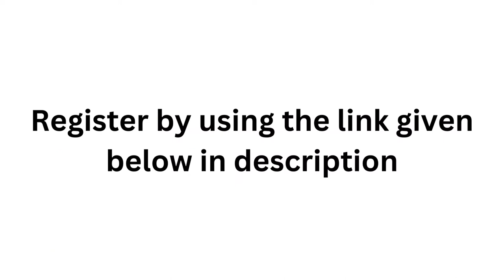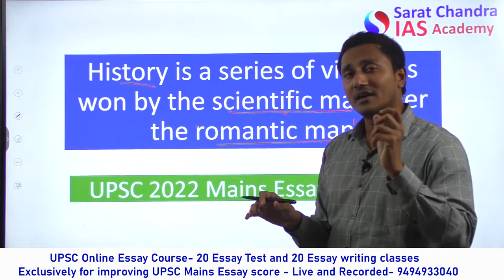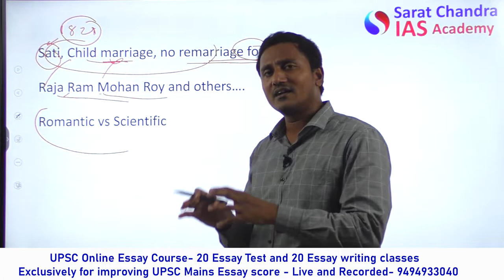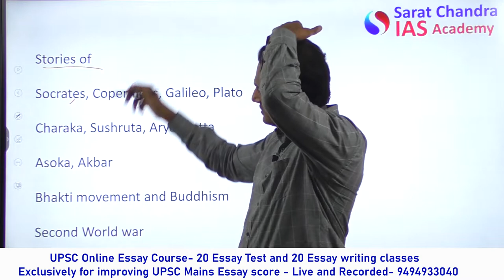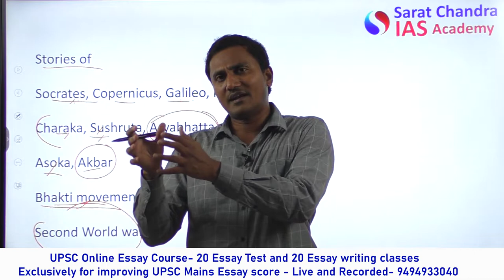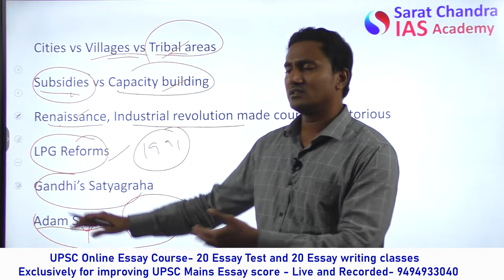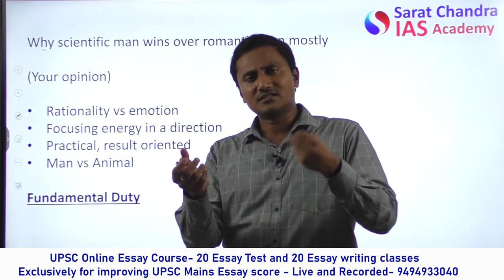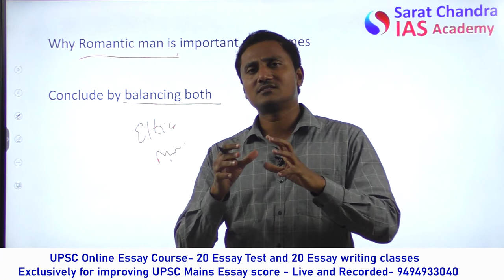UPSC 2022 Essay Q 3 History is a series of victories won by the scientific man over the romantic man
UPSC 2022 Mains Essay Q.No 3  History is a series of victories won by the scientific man over the romantic man by sarat sir

1) UPSC Civil Services Coaching ( We are the best top rated IAS Academy in Hyderabad and Vijayawada, Andhra Pradesh by Times of India Excellence award)
2) UPSC CSE  Prelims Cum Mains Coaching in Classroom (Hyderabad, Vijayawada) and Online by expert faculty and IAS, IPS, IFS, IRS officers and Rankers
3) Prelims Crash course
4) CSAT Course
5) Prelims and Mains Test series (Online and offline) with evaluation and feedback on same day by expert faculty
6) Degree with IAS (BA and BSc plus UPSC Coaching)
7) Inter with IAS (Sarat Chandra Junior College provides intermediate plus UPSC Coaching with HEC, MEC, CEC along with CLAT, IIT HSEE, IPMAT)